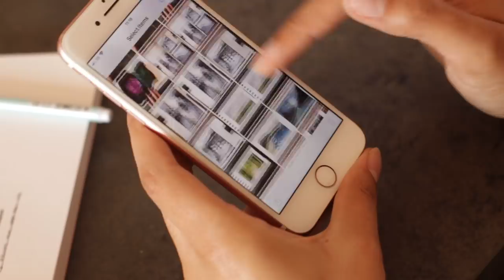🌷🌞🌿 STUDIO VLOG · Work, Art and Everything Else I've Been Up To 🍀✍🍷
Chill with me for two sunny days in lockdown; figuring out my work schedule, improving my art, getting out and about and keeping the house in order 💕

+ (Audio) Zoom H4n (UK) (US)
+ Canon M10 (UK) (US)
+ Røde VideoMic Pro (UK) (US)

· Music ·
+ Hello Ramona - Solar Sun
+ Here And Now - Bladverk Band
+ Now It's Over. Now I'm Awake. - LUCHS
+ The Promising - Howard Harper-Barnes

Minnie Small
Studio 10138, Courier Point
13 Freeland Park
Wareham Road
Dorset
BH16 6FH